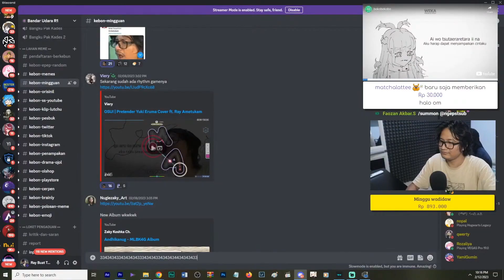Mediashare Pretender Tapi....... Versi Koplo【Ray Restu Fauzi】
【SOURCE】